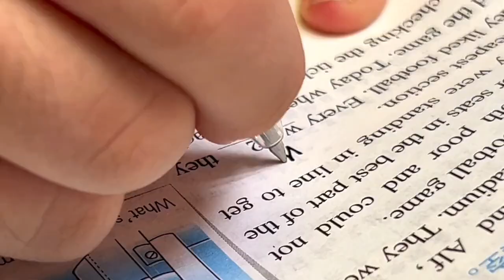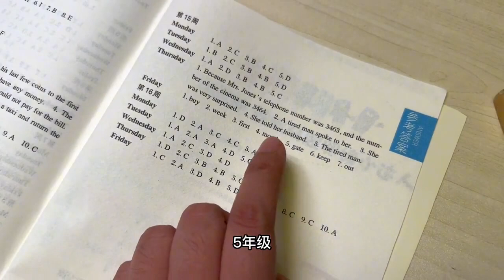妈妈让准初一小鱼儿挑战五年级的英语题，7个完形填空错3个，完蛋